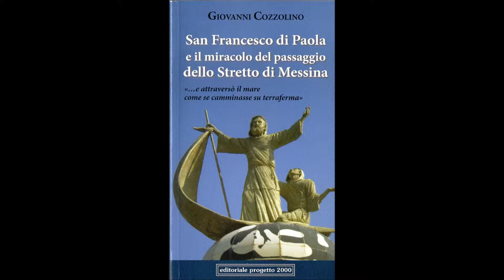SAN FRANCESCO DI PAOLA E IL MIRACOLO DEL PASSAGGIO DELLO STRETTO DI MESSINA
PRESENTAZIONE A CURA DI P.GIOVANNI COZZOLINO